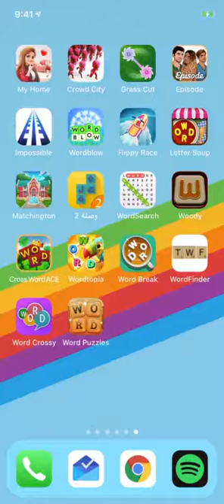word game video